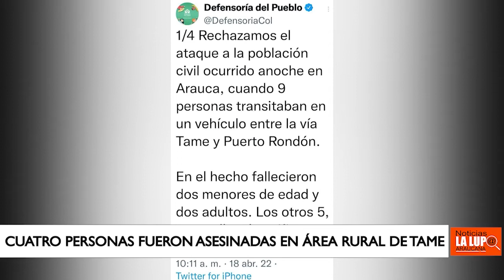4 PERSONAS FUERON ASESINADAS Y 5 MÁS HERIDAS EN ZONA RURAL DE TAME,ENTRE ELLOS DOS MENORES DE EDAD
4 PERSONAS FUERON ASESINADAS Y 5 MÁS HERIDAS EN ZONA RURAL DE TAME,ENTRE ELLOS DOS MENORES DE EDAD